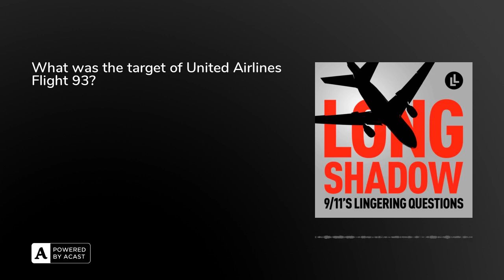Ep. 2 - What was the target of United Airlines Flight 93?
Every defense mechanism the U.S. government had on 9/11 failed except for one: the passengers and crew aboard United Airlines Flight 93. They were on the final plane to be hijacked that day and heard reports of the attacks from loved ones on the ground. Then they rallied to stop the terrorist plot.

But where was the plane headed before it crashed? What was the intended target of the Flight 93 hijackers?